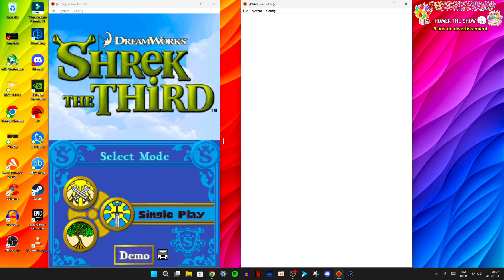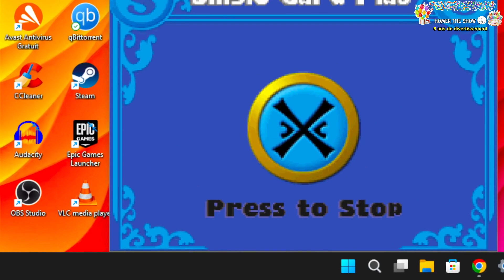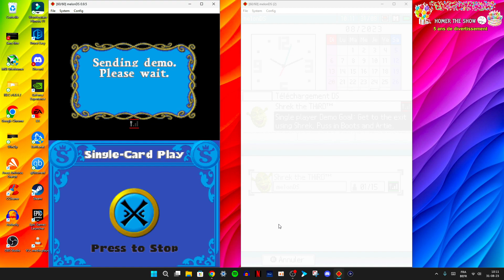Le jeu le plus long du mode Téléchargement DS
Dans cette petite vidéo je vais vous montrer le jeu Nintendo DS avec la plus longue temps d'attente du mode Téléchargement DS.
C'est le jeu Shrek 3 sur la Nintendo DS

Normalement un jeu du mode Téléchargement DS prends en moyenne 30 secondes pour se télécharger, mais franchement il faut plusieurs minutes pour ce jeu en mode téléchargement DS, c'est vraiment ridicule 😵

Que pensez-vous du jeu le plus long du mode téléchargement DS ?